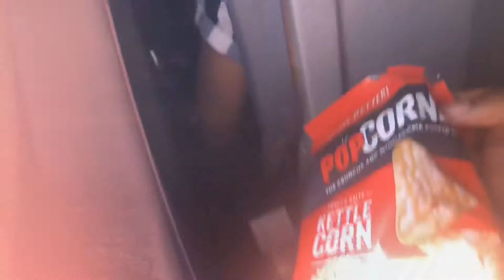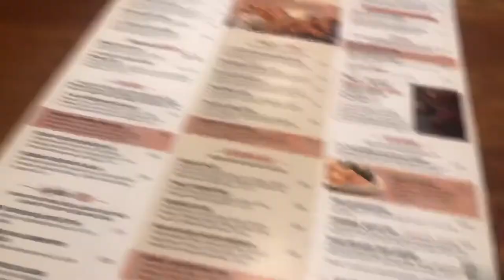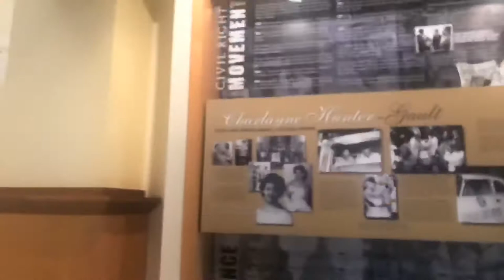ᴀᴇsᴛʜɪᴄ ᴛʀᴀᴠᴇʟ ᴠʟᴏɢ /ᴏɴ ᴍʏ ᴏᴡɴ ♡